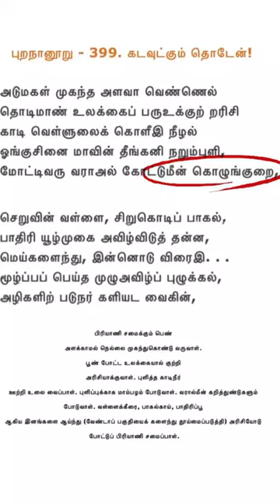Meen Kozhunkurai Recipe😍from Purananuru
Meen Kozhunkurai Recipe😍
புறநானூறு - 399.
கடவுட்கும் தொடேன்!

Happy to share Amma’s Recipe with you ❤️

Follow @bharathicooks for more updates.

Strictly No Repost 🚫